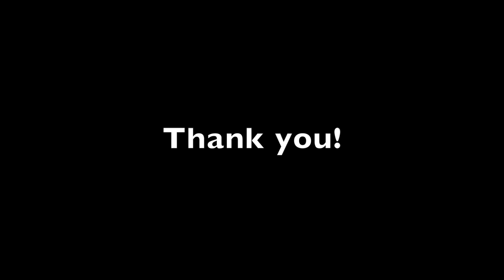LithaMoonGallery : Beyond Sight Perception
Beyond Light Perception is the latest photography exhibition at LithaMoonGallery in Greensboro, Georgia.  The photography of Jim Dunaway will be showing from February - March 2016

for more information.

Artist Statement
Jim Dunaway's first experience with photography was at age 17 at Idyllwild School of Music and the Arts in California’s San Jacento Mountains. Initially studying music, he listened to the advice of an attractive young woman (whose name he has long forgotten) and he ended up in a photography class. The instructor, an older, soft-spoken man, was interesting but lacked the energy of the orchestral conductors at the music camp. Jim was puzzled when he learned that the instructor had abandoned a career as a concert pianist to pursue photography.  The older man at Idyllwild was Ansel Adams.

 Ironically, Jim had never held a camera when he took Adams’ class . . . but the seed was sown. Jim muses occasionally about what Ansel would be doing today in the digital age.

When Jim got his first camera, a Zeiss rangefinder, his thoughts went back to Idyllwild and the photography class. After a few years he had gone through a couple of single lens reflex cameras and graduated to a medium-format Hasselblad.

Spending most of his career directing world-class choirs; now he enjoys focusing the bulk of his creative efforts toward photography. His work is characterized by a healthy dose of passion, the pursuit of exceptional light, and unique images.

As university professor,at McMurry University in Abeline, McNeese State University in Lake Charles, Louisiana and Davidson Fine Arts School in Augusta, Georgia, he was particularly interested in the philosophy if aesthetics and enjoyed teach graduate courses on this topic. He has presented seminars on the relationship of aesthetics and creativity. He currently enjoys the pursuit of the meaning of photography as art. His artistic style ranges from landscape to architecture, street, and abstract photography, with the latter being his favorite.

Jim’s work represents an eclectic approach that involves abstract, architectural, landscape, street, and action photography. He is interested in new techniques, particularly those that produce “painterly” effects and abstractions.